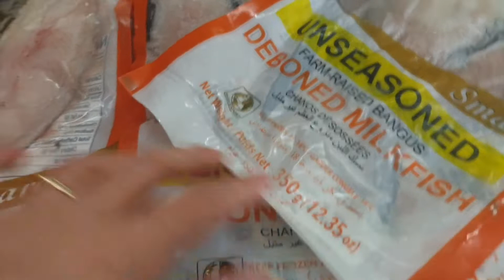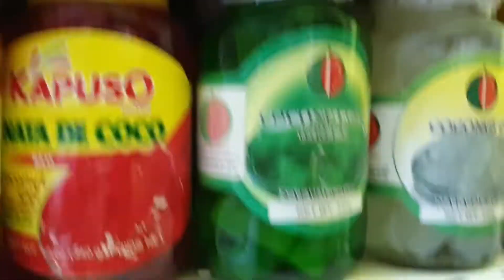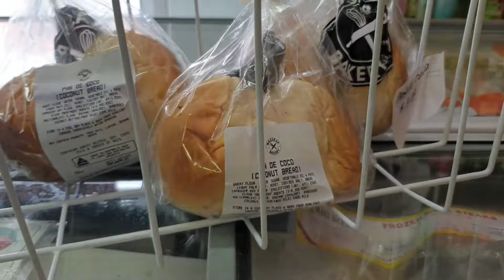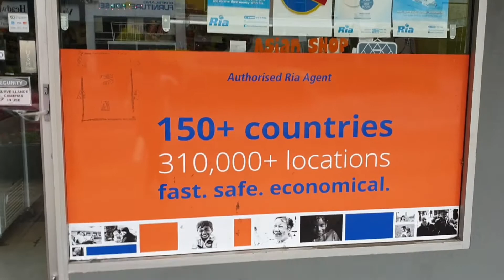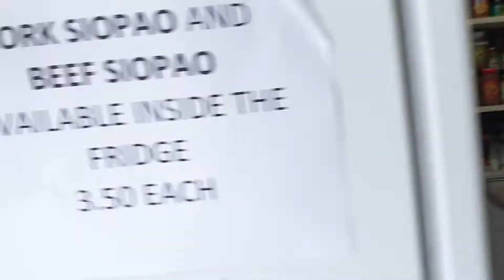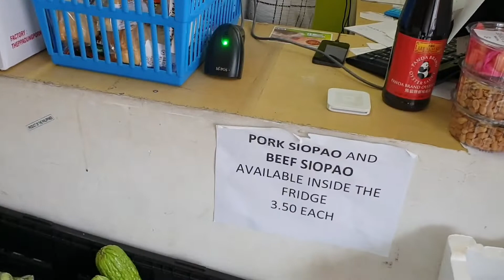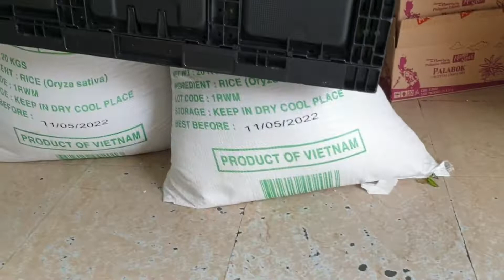Balut order pick up in Paraluman Trading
Lets go and pick up my order Balut in Paraluman Trading Morwell / Asian Shop / Pinoy groceries